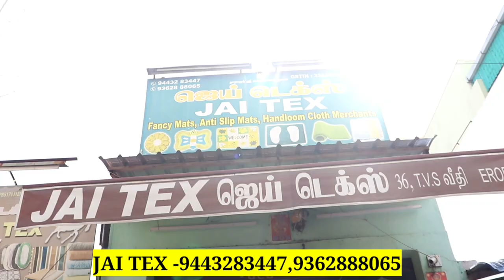ஒரு பீஸ் கூட வாங்கலாம் | உலக புகழ்பெற்ற சென்னிமலை பெட்ஷீட் Jai Tex Erode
jai tex

tvs street
 erode contact;

he sell all export and import floor mats and kitchen mats at different varrieties he sells all over indiaa and best pricing in erode if u want this wholesale for business contact above.

number jai tex